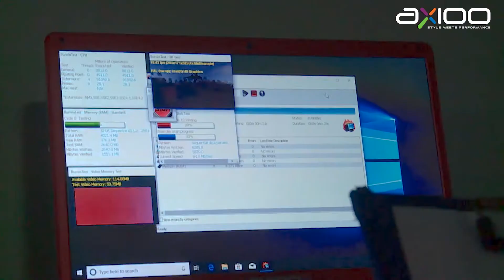[AXIOO INDONESIA] PABRIK LAPTOP ASLI INDONESIA | Short Company Profile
Axioo adalah satu-satunya merk gadget Indonesia yang mengedepankan kepemimpinan dalam penerapan teknologi informasi dan komunikasi. Axioo sangat memahami kebutuhan dan keinginan pengguna, adalah motivasi Axioo untuk mendesain dan memproduksi gadget yang modis dan berperforma tinggi bagi mereka yang bangga sebagai bangsa Indonesia, dan juga bagi pengguna di negara lain melalui mitra bisnis Axioo. Axioo berkomitmen untuk berperan aktif dalam pengembangan komunitas teknologi informasi Indonesia dalam tujuannya menjadikan Indonesia sebagai basis industri teknologi informasi di Asia.